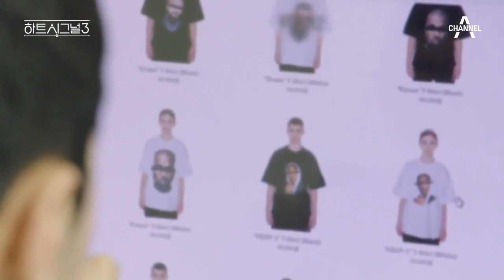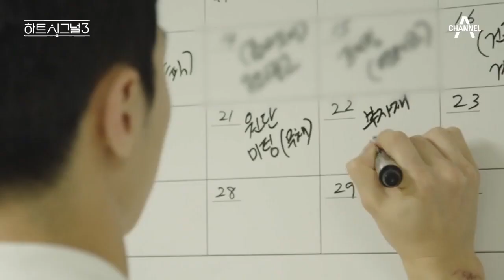강렬했던 사자에서, 다시 꿈 많은 청년의 일상으로 돌아간 김강열☆ | 러브라인 추리게임 하트시그널 3 16 회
강렬했던 사자에서
의류 브랜드 대표 김강열로

러브라인 추리게임 하트시그널 시즌3